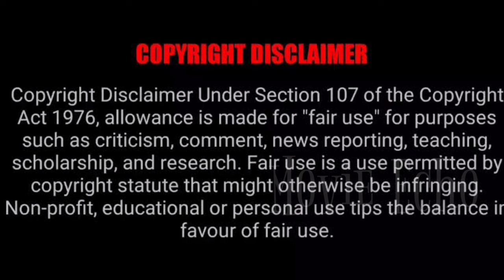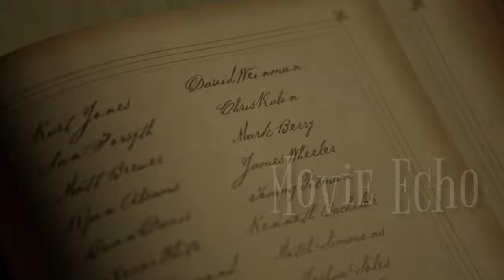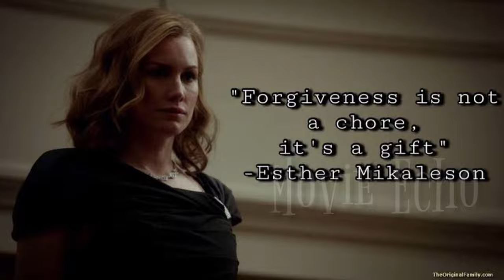Originals Season 2 Episode 6 Explained in Malayalam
Originals season 1 episode 1,
Originals season 1 in Malayalam
Originals malayalam story series,
Originals season tamil,
originals webseries
 originals malayalam
originals malayalam review
originals malayalam story
originals malayalam explanation